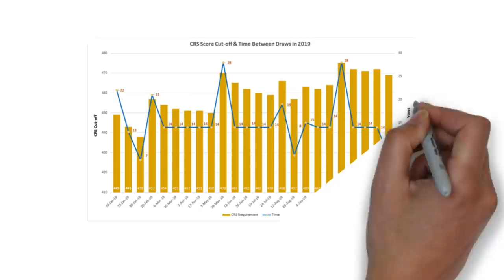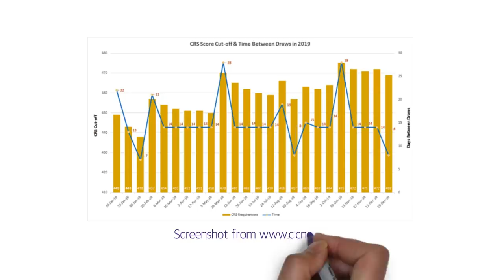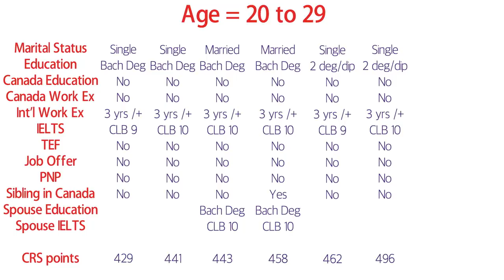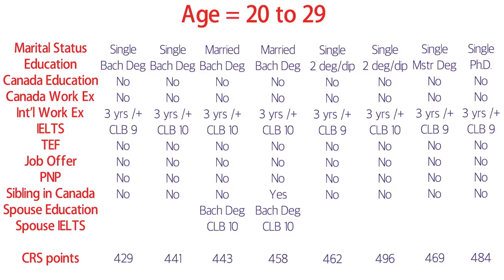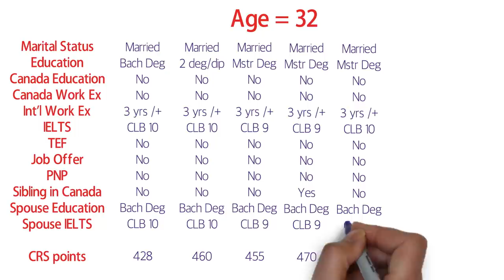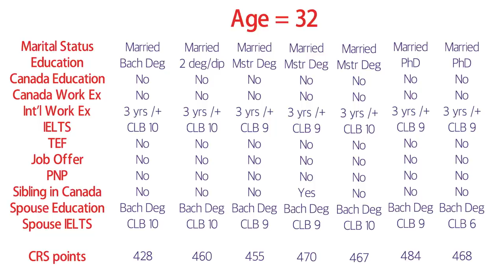Who can get Canada PR in 2020?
Logical Analysis of who can get Canada PR in 2020?